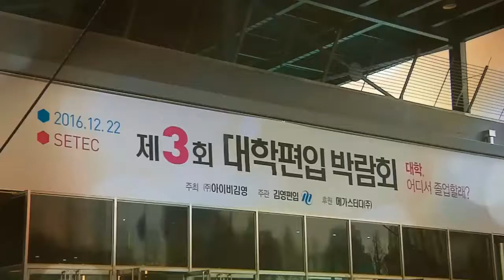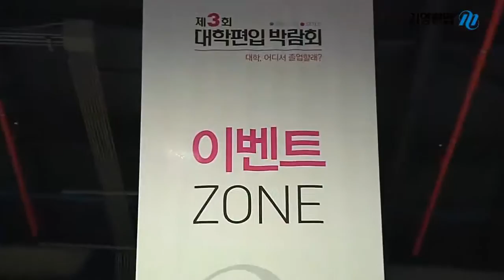김영편입_제3회 대학편입 박람회 현장스케치